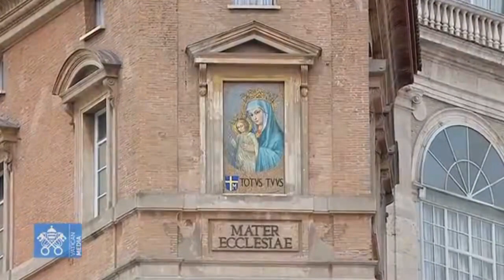ABBIAMO BISOGNO DI PERSONE VERE! PAPA FRANCESCO, ANGELUS 29 GIUGNO 2023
Nella Festa dei Santi Pietro e Paolo le parole di Papa Francesco durante l'Angelus in piazza San Pietro, dedicato ai due grandi santi cristiani

Papa Francesco: oggi abbiamo bisogno di persone vere come Pietro e Paolo, non di superuomini

Francesco, in occasione della festività del 29 giugno che celebra i due Apostoli, invita i fedeli a seguirne la forza, la generosità e l’umiltà: "C’è in noi l’ardore, lo zelo, la passione per il Signore e il Vangelo, o è qualcosa che si sgretola facilmente? Siamo pietre, non d’inciampo ma di costruzione per la Chiesa?"